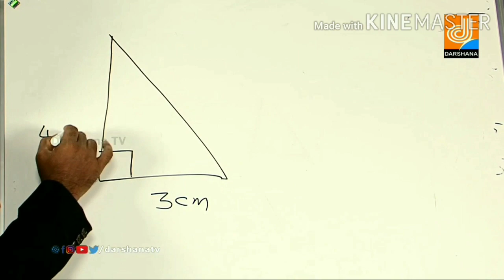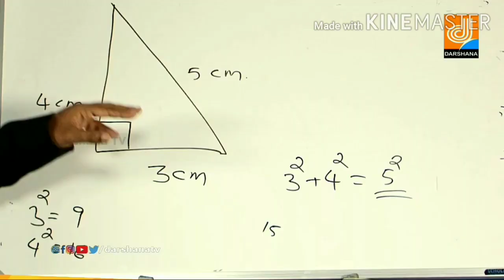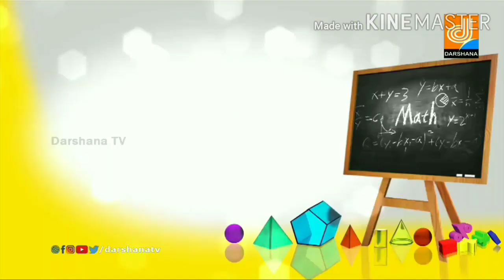ഗണിത വിസ്മയം 'പൈതഗോറസ് സിദ്ധാന്തം' ,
MATH MAGIC DARSHANA TV,Speed maths,vedic maths,maths techniques, calculation ideas,fun maths,maths tuition,math magic,

2) ഗുണനം രസകരം.